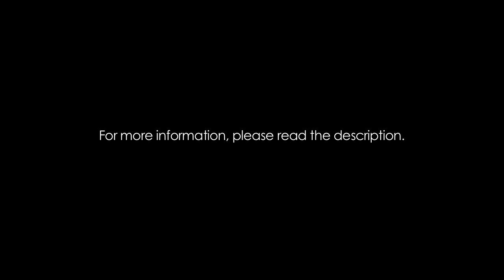The Dirt : a music video for the deaf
"It's so compelling and intriguing…it takes the musical experience to a whole other level."
Asha Tomlinson, Host of CBC News Now

"You don’t need to be able to hear to enjoy this song."
The Daily What

"Very visual compelling and the song's very nice as well."
Tashauna Reid, CBC

"David Porteous has created something pretty amazing – a music video for the deaf."

"…an innovative, wonderful new music video for the deaf…"
Andy Frank, TheGrand 92.9 FM

This music video is my attempt at translating music into a visual form. My goal is to show the deaf community how recorded music is constructed.

Each instrument in this video was created from scratch by filming various light sources. The size, texture and position of each 'visual instrument' is reflective on how the instrument was mixed in the audio recording. The colour of the instrument is significant with regard to it's pitch.